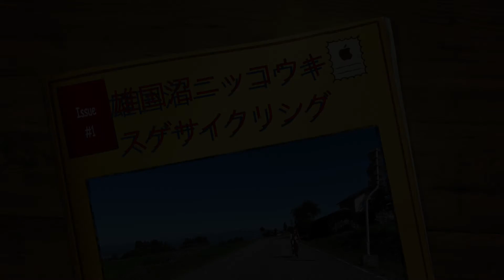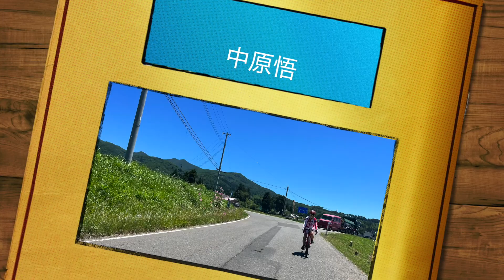雄国沼ニッコウキスゲサイクリング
自転車で今年もニッコウキスゲを見に行きました。
裏道を雄国沼に向かいました。
途中ゲートがありました。
鬱蒼とした中を登っていきます。
広いところに出ました。
下界が綺麗に見えます。
やっと頂上に来ました。
雄国沼は、去年はコロナでバスが出ていませんでしたが、今年はバスで沢山の人が上がってきていました。
青空とのコントラストが綺麗です。
鯉が沢山泳いでいました。
お湯を沸かして珈琲を淹れました。
山で飲むと美味しいです。
金沢峠の石標で記念撮影です。
バスが5台上がってきました。
すごい混雑です。
くれぐれもバスを追い越さないようにと言われてました。
結構バスは下りは速かったです。
新しい道が出来ていました。
無事ゴールです。